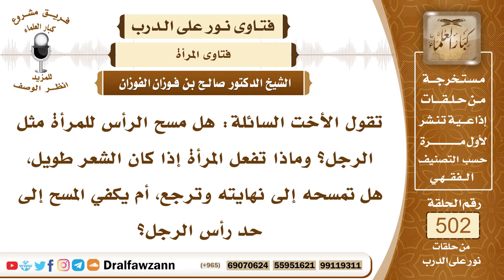7513- كيفية مسح المرأة رأسها في الوضوء - الشيخ صالح الفوزان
"7513- تقول الأخت السائلة: هل مسح الرأس للمرأة مثل الرجل؟ وماذا تفعل المرأة إذا كان الشعر طويل، هل تمسحه إلى نهايته وترجع، أم يكفي المسح إلى حد رأس الرجل؟
الجواب: الجواب: نعم، إلى حد الرأس من الرجل والمرأة، حد الرأس ولا ينزل إلى الكتفين، وإلى الظهر، وإلى.. لا، يمسح ما على الرأس، ومسح المرأة مثل مسح الرجل، بأن تضع يديها مبلولتين بالماء على مقدم رأسها، ثم تمرهما إلى قفاها، ثم تردهما إلى المكان الذي بدأت منه، كما كان النبي ﷺ يفعل ذلك.
السيرة الذاتية:
للاشتراك في قناة الشيخ صالح الفوزان

14_ الشيخ محمد أمين الشنقيطي
يتيوب

15_سماحة المفتي عبد العزيز آل الشيخ
 يوتيوب

رئيس الفريق
لمشروع كبار العلماء